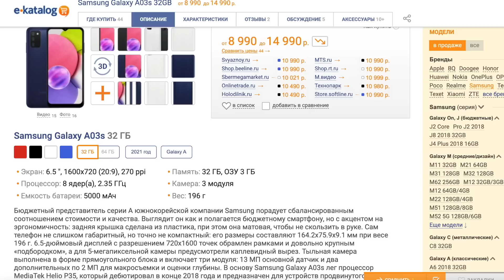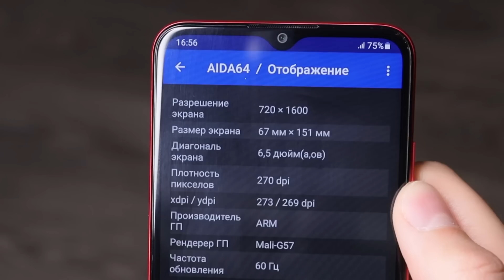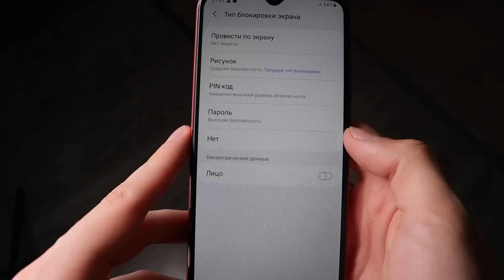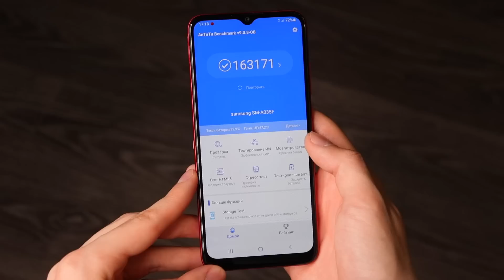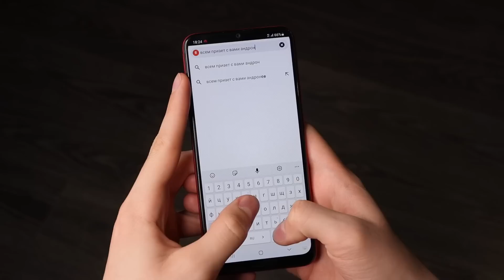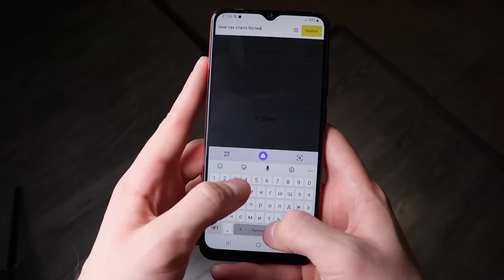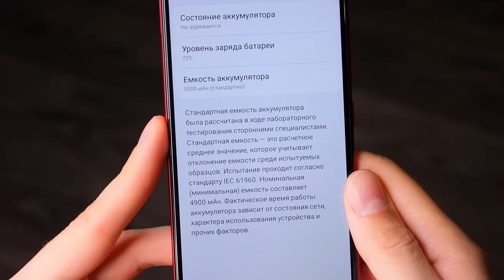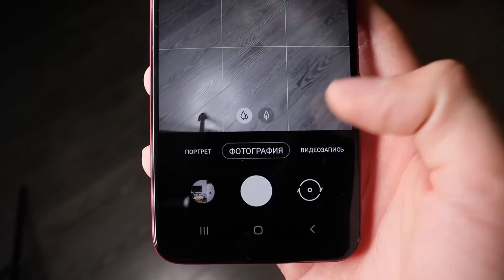Samsung Galaxy A03 - Худший выбор за 10500р.